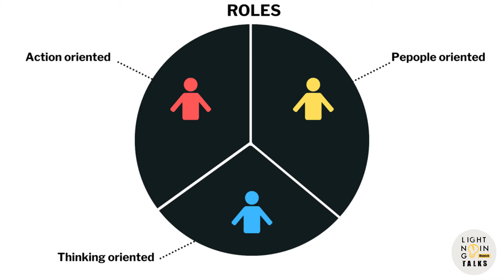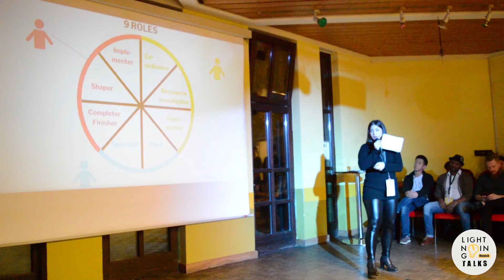Belbin Teamroles | Jelena Majstorovic | Lightning Talks Munich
Jelena: «How many of you have been in a team setting that didn´t work out?...»